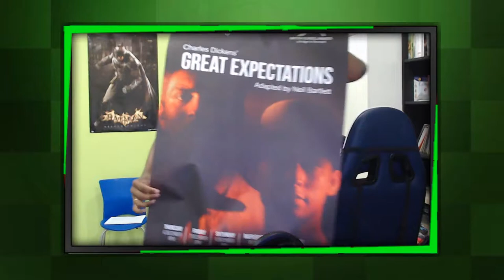KPBlock : A Stoneblock Story [Most Boring Episode]